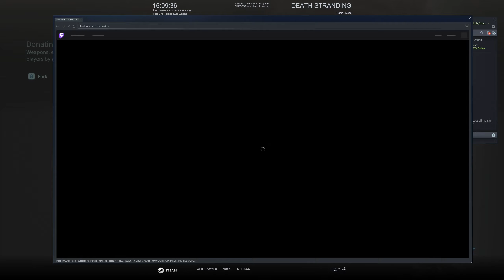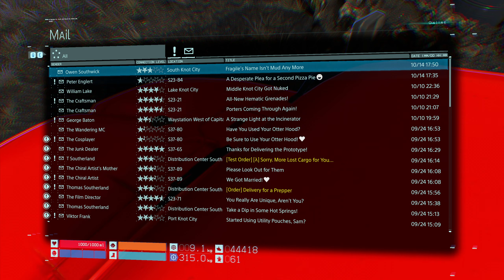Tactical Strand Action [Part 10][14/10/2020]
CLIIIIIIIIIIIIIIFFFFFFFFFFFFFFFFFFFFFFFFFFFFFFFFFFFFFF STOP